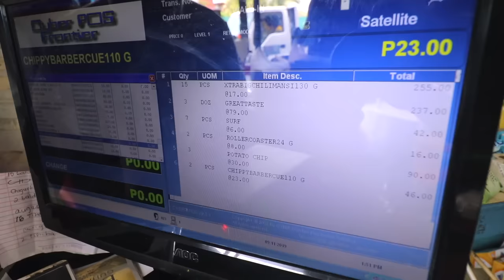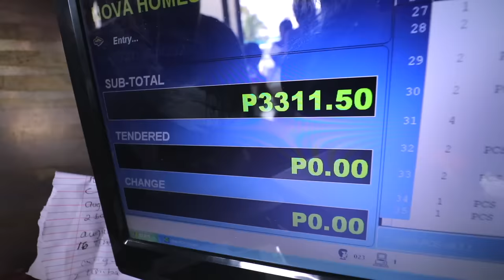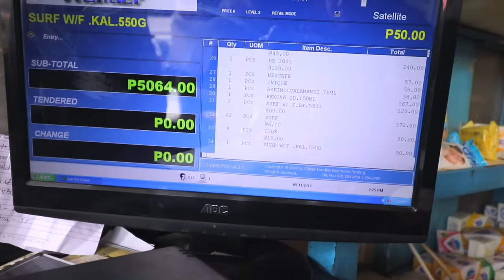I'LL BUY EVERYTHING YOU CAN CARRY (PRANK LANG PALA HA HA HA!!!)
Ang dami nilang nabili. Umiyak yung Wallet ko pero They Deserve it naman ❤️🥰